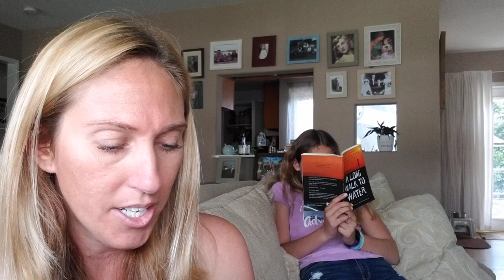Stargirl by Jerry Spinelli: Ch. 6, 7, & 8